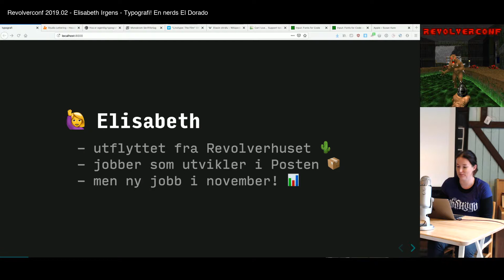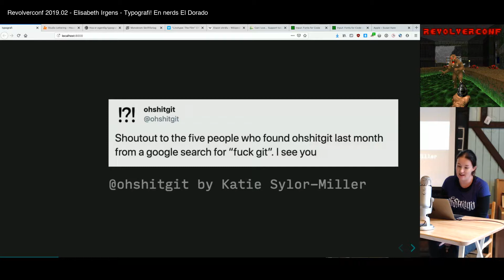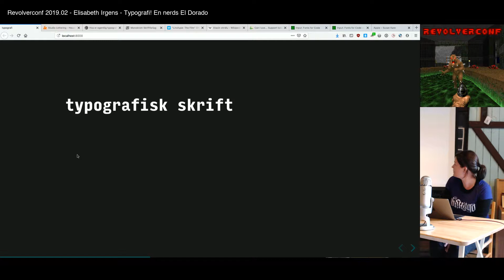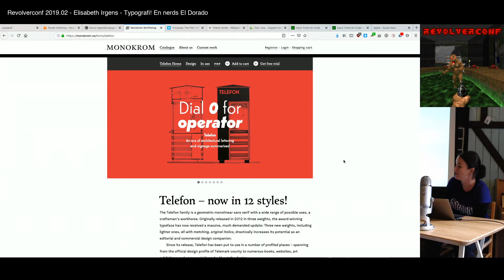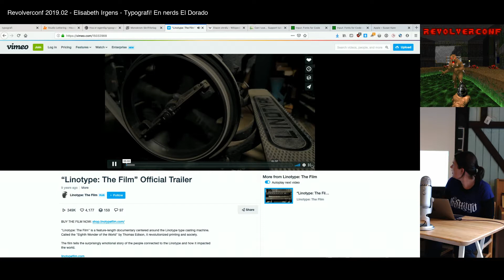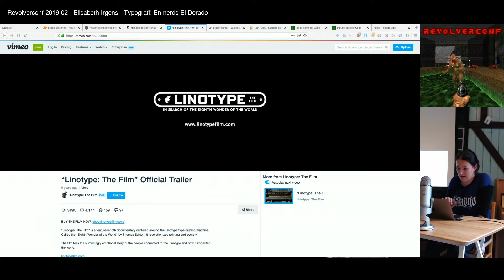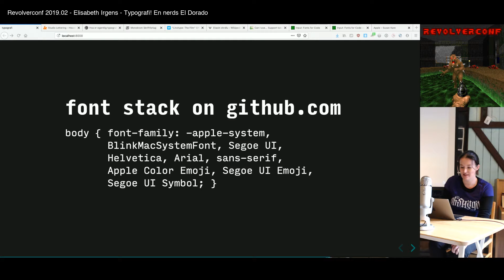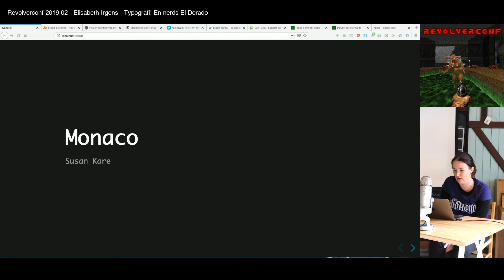Typografi! En nerds El Dorado – Elisabeth – RevolverConf 2019.2